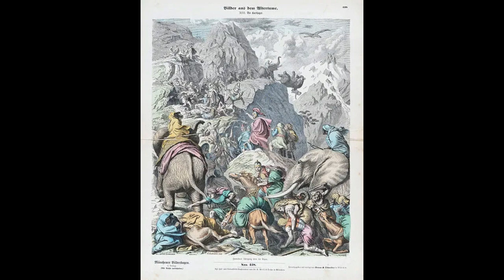HANNIBAL AND THE CARNAGE OF LAKE TRASIMENE | EHH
Rome faced off against the juggernaut that was Hannibal in the Second Punic War. In this video I explore, Hannibal's master defeat of the Roman Army on the shores of Lake Trasimene.

Check out friends of EHH:
Join me and my co host akaBoG on @PandK when we break down Star Trek Picard Season 3, as well as other great sci-fi and Star Trek Content.

Check out @akaBoG for gaming and comic book content

Ducarius decapitates Flaminius at the Battle of Lake Trasimene, by Joseph-Noël Sylvestre. Béziers (Languedoc-Roussillon), Musée des beaux-Arts.